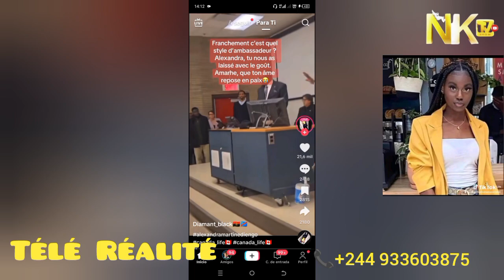Vrai Version ya Alexandre Martine